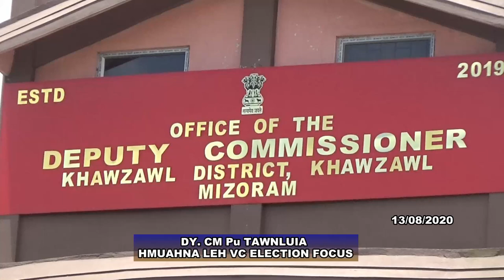Dy CM Pu Tawna Hmuahna leh Eptu Party Complain theh luh chu..